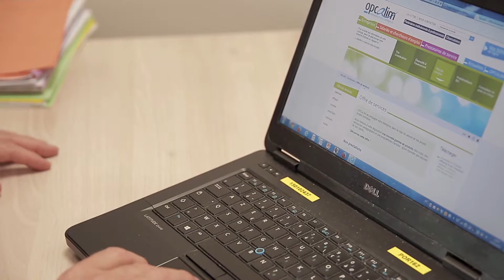Intégrer les outils numériques pour penser une nouvelle proximité client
Interview de Catherine Guyonnet, Directrice Territoriale Ile de France - Centre / Directrice de l'Innovation - OPCALIM